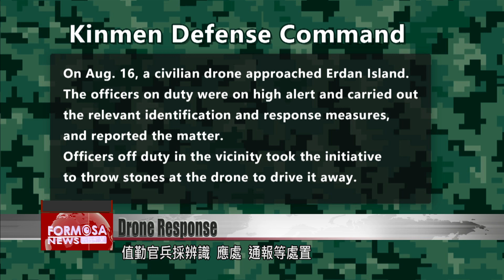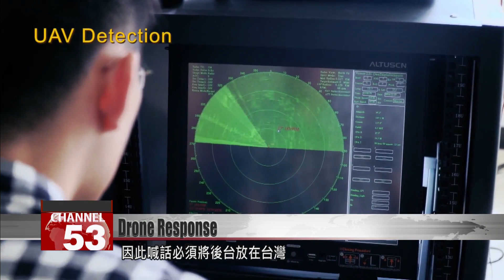Defense ministry says officers followed standard procedures in response to drone intrusion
The Ministry of National Defense says officers in Kinmen’s Erdan Island followed the relevant procedures in response to a drone intrusion earlier this month. The ministry has confirmed that a Chinese civilian drone had approached a sentinel station on the island on Aug. 16. Amid concerns that drone intrusions could become more commonplace in the future, experts say Taiwan must make good use of anti-drone systems, which are due to be installed next year. The systems will allow Taiwan’s military to identify potential threats, as well as launch response mechanisms adapted to a wide variety of situations.

A Chinese drone approaches a sentinel station on Erdan Island. Soldiers throw stones at it to drive it away. Before leaving, the drone captured a high-definition photo of two of the soldiers.

The Kinmen Defense Command on Wednesday confirmed that a civilian drone had approached the area on Aug. 16. It said that the soldiers on duty had carried out identification and response measures and reported the sighting, while the soldiers off duty spontaneously decided to throw stones at the drone. The officers involved had abided by the principle of “preparing for war without starting a war” and had avoided escalating the incident and causing conflict while taking any necessary precautions.

In a press release on Wednesday, the Ministry of National Defense said that after Taiwan’s drone defense system is installed next year, defense operations in outlying islands will have priority for its usage to respond to gray-zone threats.

The drone defense system was developed by the National Chung-Shan Institute of Science and Technology. The remotely-operated system has optoelectronic, surveillance and interference functions.

Hsu Chih-hsiang
Institute for National Defense and Security Research
The drone spotted in Kinmen was likely a small multi-axis camera drone. When countering unmanned systems, there are many considerations and approaches, ranging from soft kills and interference to hard kills. By the time we can see drones with our bare eyes, it is too late. You have to construct a surveillance system that can detect drones before launching interference operations and countermeasures.

Taiwan recently inaugurated a drone research and development center in Chiayi, aimed at establishing a national team with expertise in unmanned aerial vehicles. A DPP lawmaker recently pointed out that although Taiwan’s government does not utilize China-made drones, it is difficult to control whether members of the public use Chinese drones. He says that the back-end of the drone systems should be kept in Taiwan, so that data is not sent to China, giving rise to security concerns.

Hsu Chih-hsiang
Some countries buy Chinese drones and adjust them, but they don’t say how.
The U.S. Special Forces, like the U.S. Navy SEALs, and Germany’s army have purchased drones from Da Jiang Innovations for training. They won’t use them in actual battle scenarios, but it’s to see how their adversaries could potentially use these drones. Then, you can learn how to counter them. The drones are modified to remove components that could give rise to information security concerns. They can be used as targets, and to familiarize troops with equipment that the enemy might use.

As technology advances, warfare, too, changes. And as drones become more ubiquitous, Taiwan’s military must figure out how to effectively deal with a growing threat.